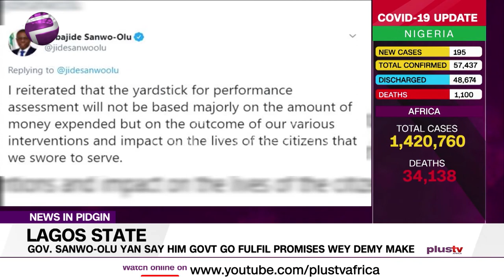Pidgin News | Lagos State Gov. Sanwo-Olu Yan Say Him Govt. Go Fulfil Promises Wey Dem Make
Governor Babajide Sanwo-Olu on Monday yan say im govt. go fulfil the promises wey dem make.